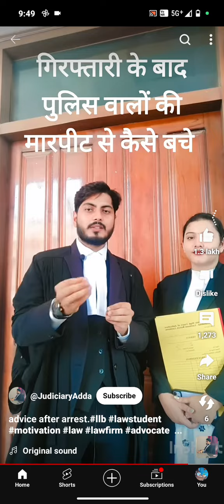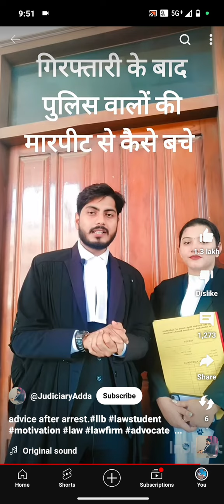FIR ho Jay to kya kre//Police se kya bole